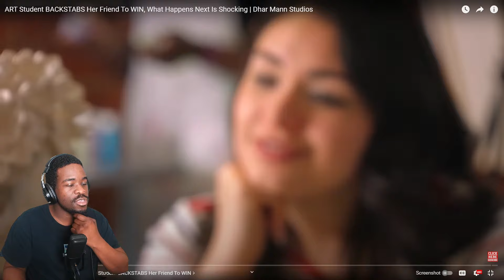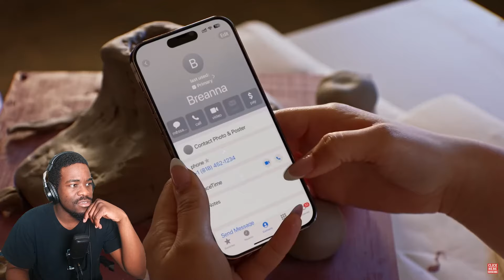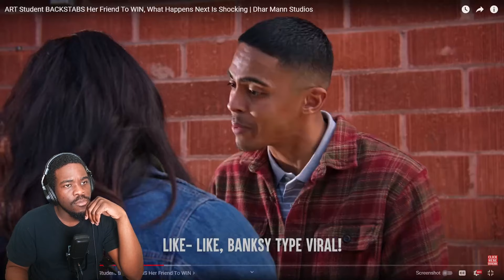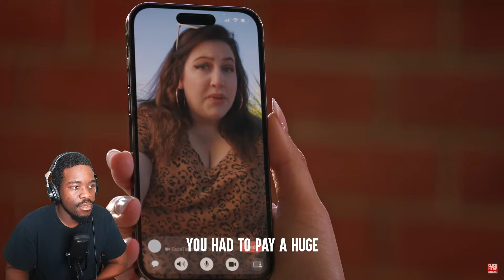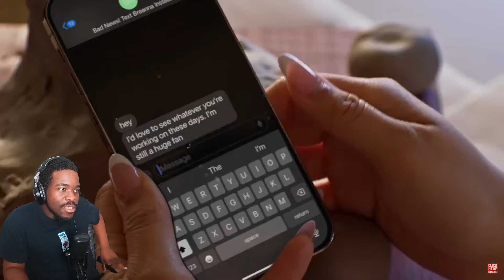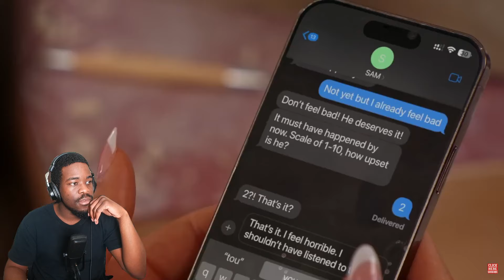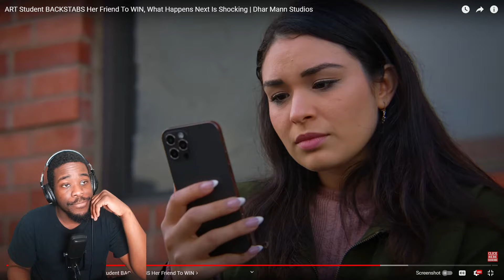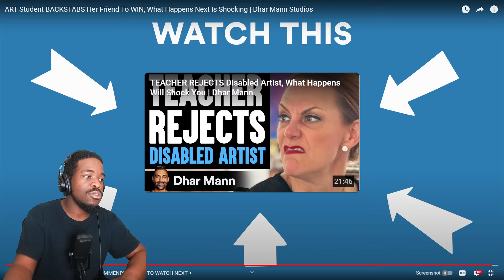Student Gets REVENGE On HER OWN FRIEND Reaction